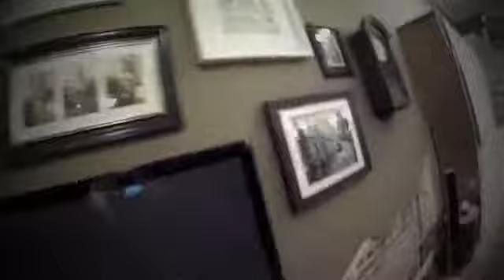DOWNTOWN GALLERY CRAWL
The Downtown Gallery Crawl, held on the first Thursday, bi-monthly in Downtown Monroe and West Monroe, is hosted by the Downtown Arts Alliance, a community of local artists. Guests of "the Crawl," as it's affectionately known, discover multi-faceted talent while enjoying live entertainment, delicious local cuisine and social interaction set against a hip, downtown backdrop overlooking the Ouachita River.